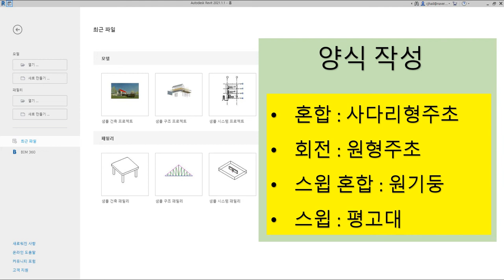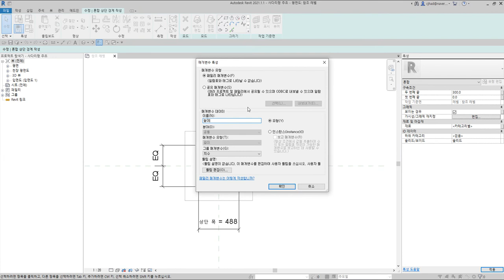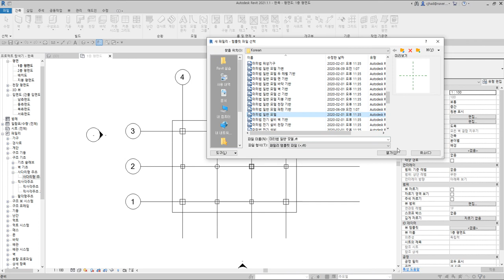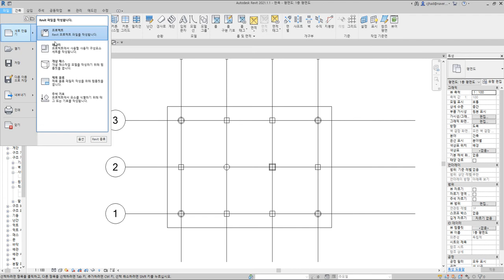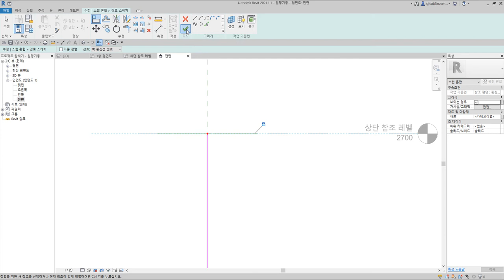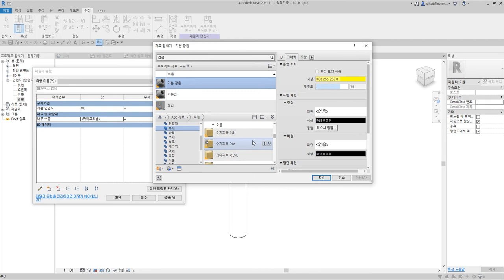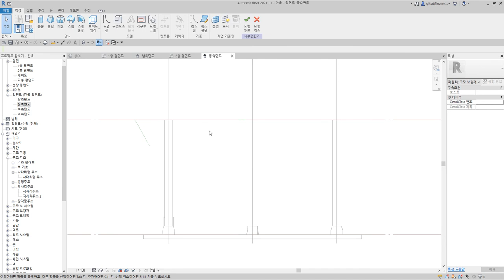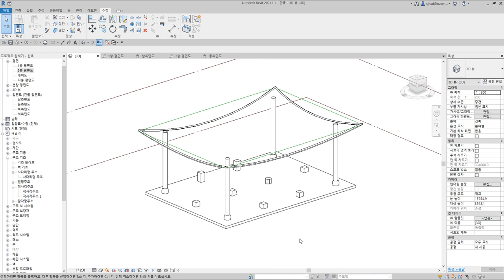디지털목수가 알려주는 Revit Family 초보 탈출하기_3 혼합~스윕혼합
안녕하세요. 디지털목수 최준호입니다.

이 영상은 Revit을 처음 사용하시는 분,
제 채널에서 Revit을 활용한 한옥설계에 관심이 있으신분들을 위한
가이드영상입니다.

이번 영상은 Revit Family의 양식패널 돌출이외의 혼합, 회전, 스윕, 스윕혼합을 실습하는 영상을 담아 봤습니다.

Revit을 처음 사용하시는 분들이 제 영상을 보고
Revit도 모르겠는데 한옥용어는 더 어렵다고 느끼는분들이 계십니다.

그래서 Revit Family의 기본적인 기능을
간단한 한옥 부재를 만들어 봄으로써 익힐 수 있도록
영상을 만들어 봤습니다.

궁금하신점은 댓글로 남겨주시면 같이 공부할 수 있는 좋은 기회로 삼겠습니다.

많이 부족하지만 조금이라도 도음이 된다면 큰 보람입니다.